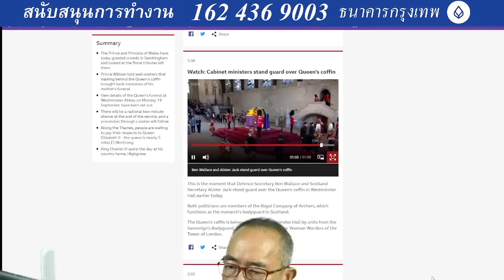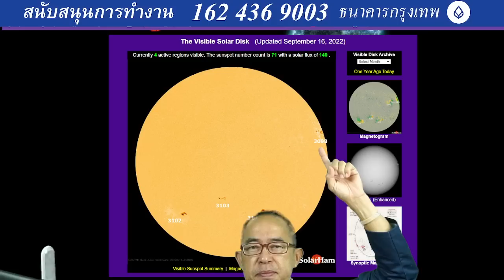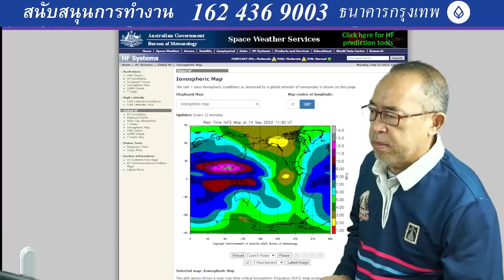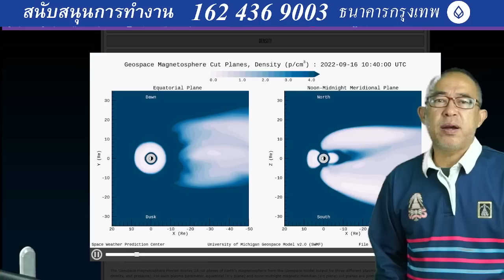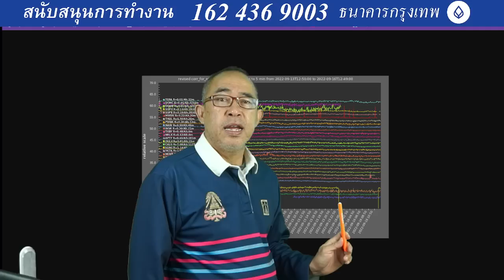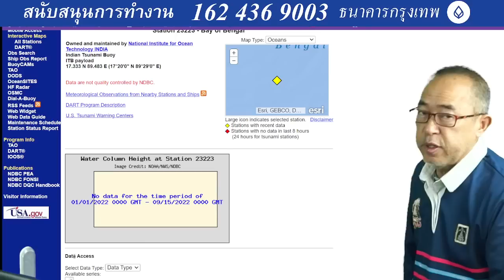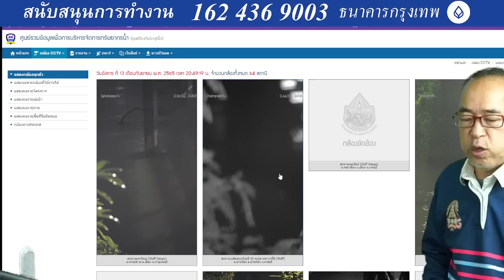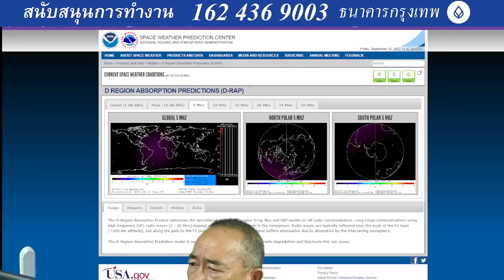๑๖๐๙๖๕๒๐๒๐ ดวงอาทิตย์ระเบิด X Flare M 7.9 แต่ลมสุริยะเรายังอ่อนอยู่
๑๖๐๙๖๕๒๐๒๐ ดวงอาทิตย์ระเบิด X Flare M  7.9 แต่ลมสุริยะเรายังอ่อนอยู่ ลมสุริยะเขายังแรงด้านหลังการระเบิดวันนีื มีแนวโน้นว่าพลาสม่าจากจุดดับ 3098 จะมาปะทะโลกในวันที่ ๑๙-๒๑ กันยายน บ้านเราเพิ่มปริมาณน้ำฝนให้มากขึ้น